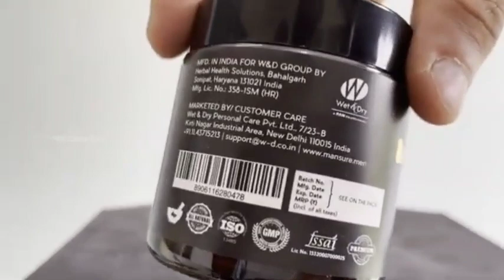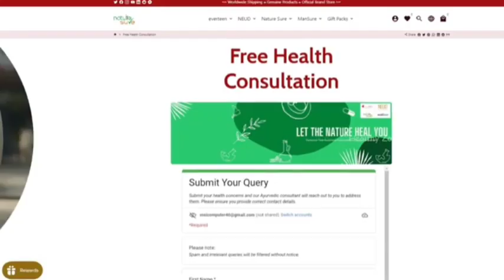pull up kaisa kare |pull up karne ke fayde|pull up at home and gym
pull up kaisa kare |pull up karne ke fayde|pull up kaise badhaye